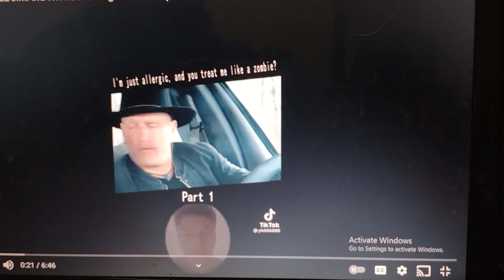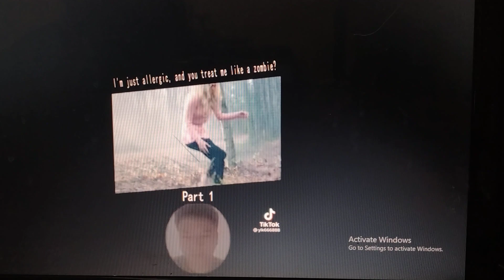the zzzzzs as will watch the video in the inbox 📥 called detective work think you